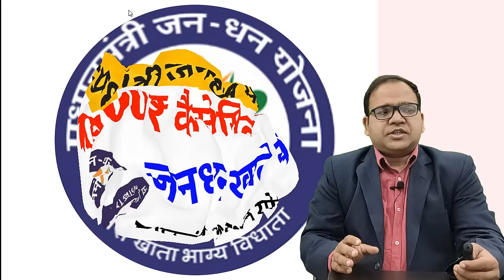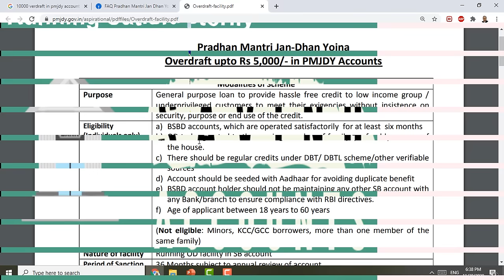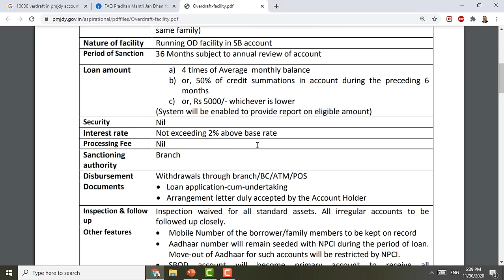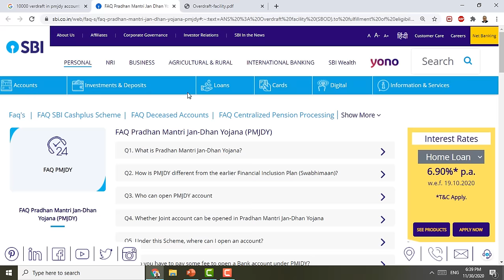Eligibility and how to get 10000 Overdraft facility in PM Jan Dhan Saving Bank Accounts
Pradhan Mantri Jan-Dhan Yojna Overdraft upto Rs 10,000/- in PMJDY Accounts

Purpose
General purpose loan to provide hassle free credit to low income group /
underprivileged customers to meet their exigencies without insistence on
security, purpose or end use of the credit.

Eligibility
(Individuals only)
a) BSBD accounts, which are operated satisfactorily for at least six months
b) OD to be granted to the earning member of family, preferably women of
the house.
c) There should be regular credits under DBT/ DBTL scheme/other verifiable
sources
d) Account should be seeded with Aadhaar for avoiding duplicate benefit
e) BSBD account holder should not be maintaining any other SB account with
any Bank/branch to ensure compliance with RBI directives.
f) Age of applicant between 18 years to 65 years
(Not eligible: Minors, KCC/GCC borrowers, more than one member of the
same family)